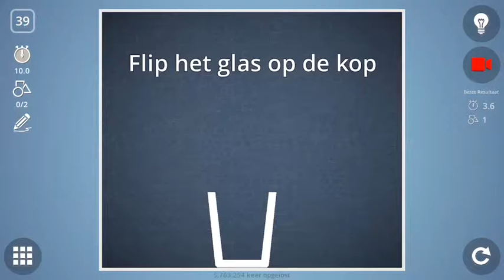Check out how I solved level 39 in Brain It On!